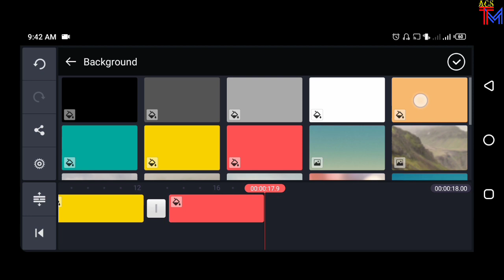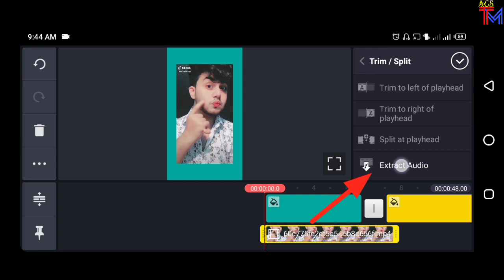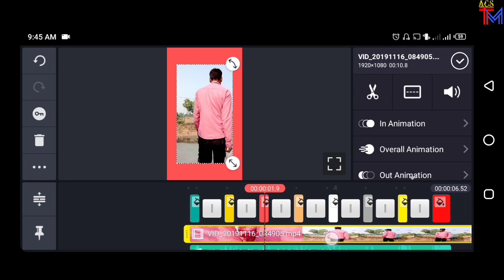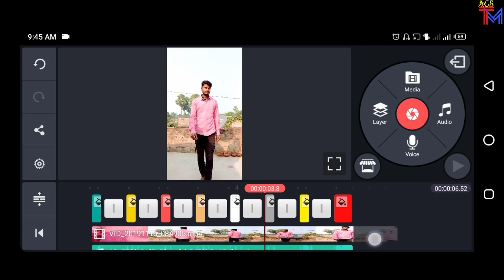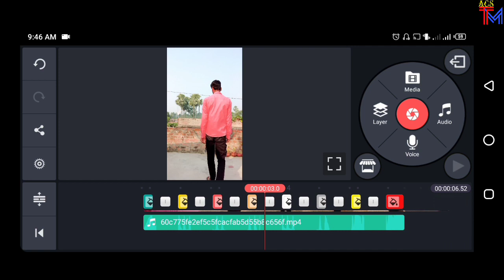Tiktok new trend | lightning shirt color change | technicalmahatma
Hii friends
aaj maine aapko tiktok me lighting shirt color change effect wala video ka tutorial bataya to aapko kaisa laga ye cmnt me bataye,

your queries-
tiktok me shirt color change krne wali video kaise banate hain,shirt color lightning wali video kaise banaye, technicalmahatma,shir ka rang badalne wali video kaise banaye,

Thanks
Always smile😊😊😊